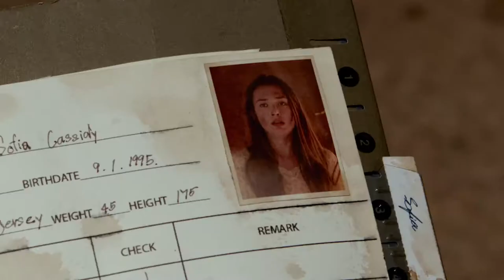Skin Trade - action - 2014 - trailer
Dolph Lundgren, Tony Jaa, Ron Perlman, Peter Weller, Michael Jai White, Celina Jade, Cary-Hiroyuki Tagawa, Mike Dopud, Chloe Babcook, Conan Stevens, Tasya Teles, Michael Adamthwaite, Patrick Sabongui, Steven Elder, James Chalke, Sahajak Boonthanakit, Gigi Velicitat